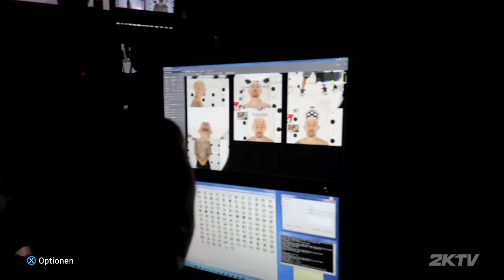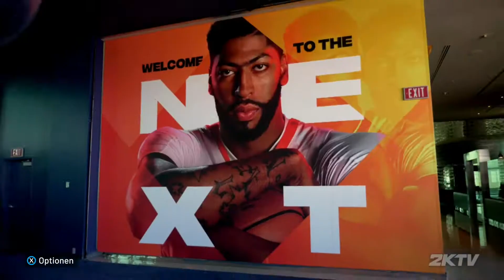NBA 2K19 NBA 2K celebrates 20 years of redefining what sports gaming can be, from best in class